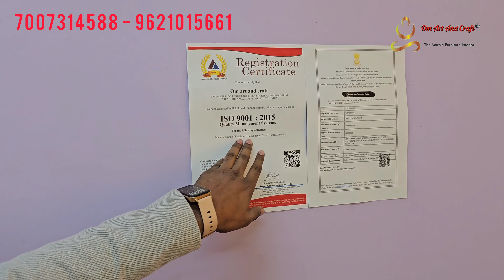Corian temple manufacturer - Corian temple design - Corian temple for home